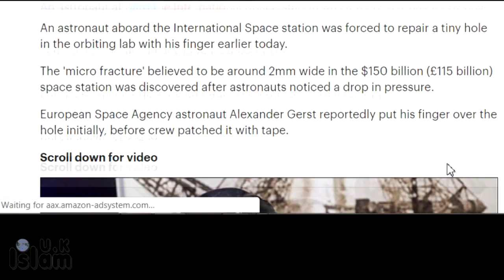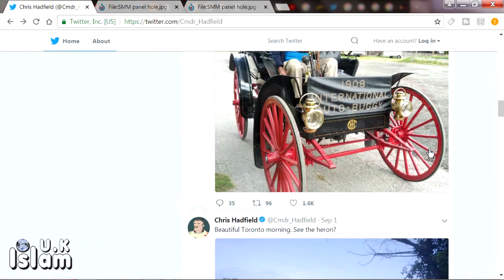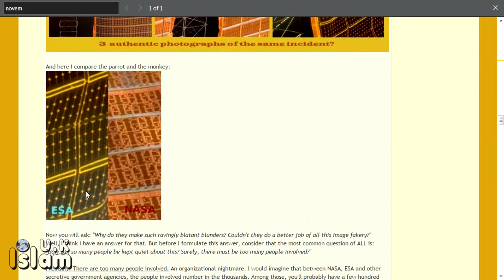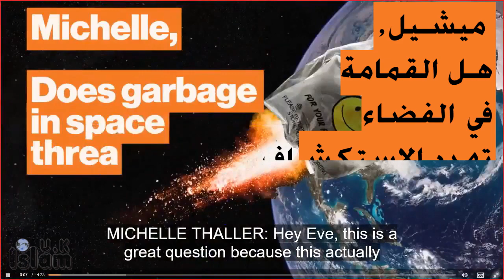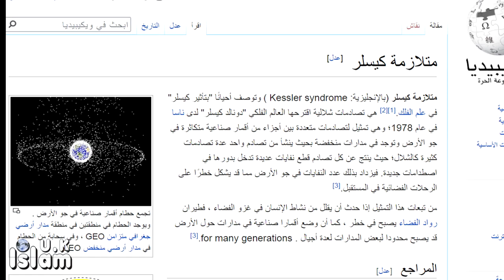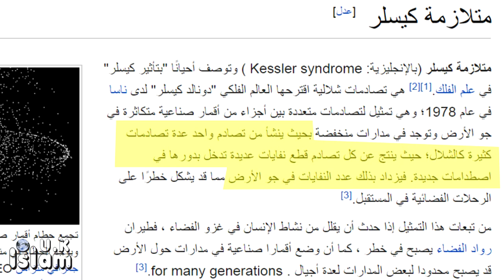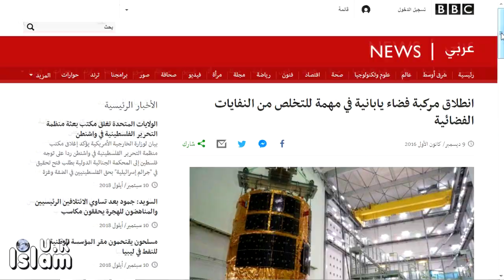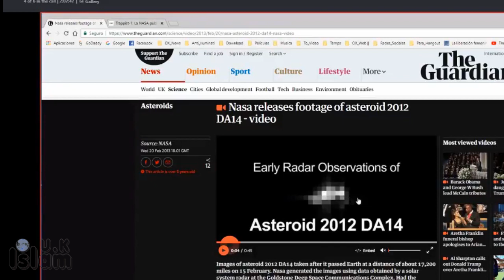تحليل ثقب بمحطة فضاء الدولية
تمكن رائد فضاء من إجراء إنسداد التسريب في محطة الفضاء بإصبعه قبل الطقام  أستخدموا شريط لاصق لسد الثقب سببه قطعة صخرية
نقلت وكالة "تاس" الروسية عن روغوزين قوله أن تسريب الهواء حدث صباح اليوم، 30 أغسطس، وكان سببه شق متناهي الصغر بعرض 1.5 ميليمتر، نشأ نتيجة اصطدام المركبة بنيزك صغير، بحسب  المهندسين
الأرض تتراكم حوالي 100 طناً كل يوم من تراب و حجارة طبيعية من الفضاء تسقط علينا
كما أنك لن تستطيع حقيقياً أن تجعل ثقب ضغير في البالون
إذن إذا عبرت أي شيء ببدلة الفضاء تحت الضغط، فيسكون خطر كبير لرائد فضاء